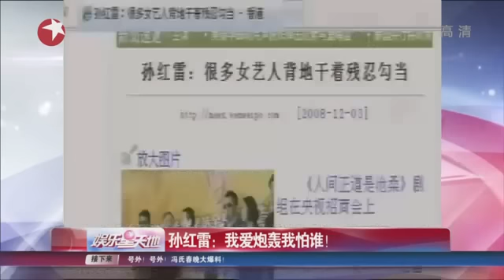孙红雷：我爱炮轰我怕谁！